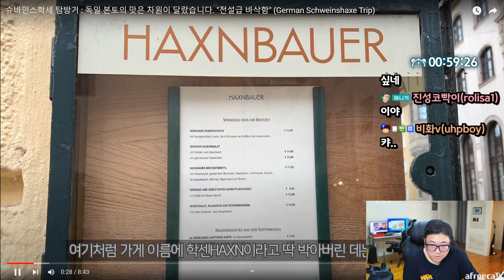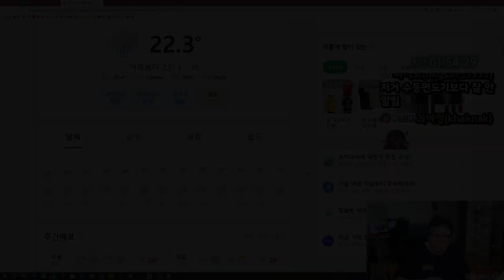소고기 꼬치 들어보셨어요? 이거 개맛도리입니다 (23.08.10-1)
[음원출처]